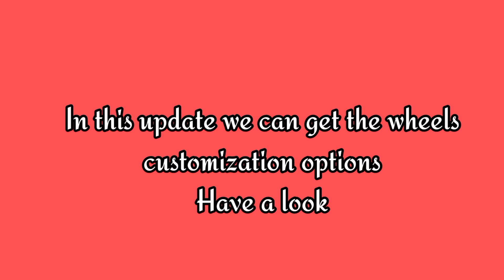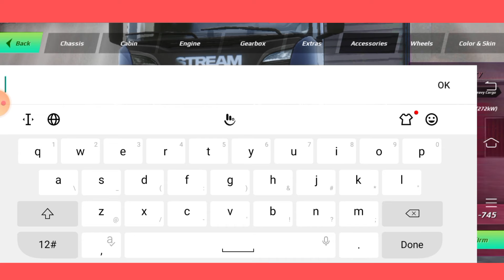Wheels customization ll new update ll truckers of Europe 3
Gaming journy SG

Hello friends Well come back,
In our chanel GAMING JOURNY SG